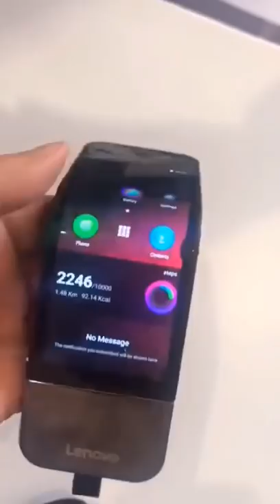Lenovo Flexible screen phone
Lenovo has teased a flexible screen phone that can be bent and still works fine.